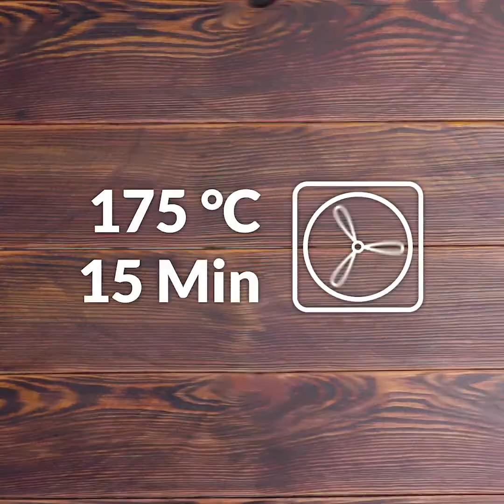Allein bei dem Anblick fängt mein Magen an zu Knurren 😋